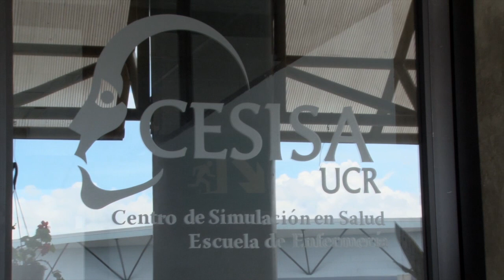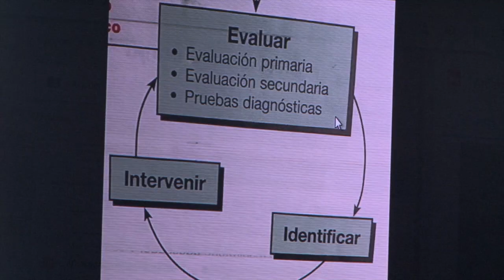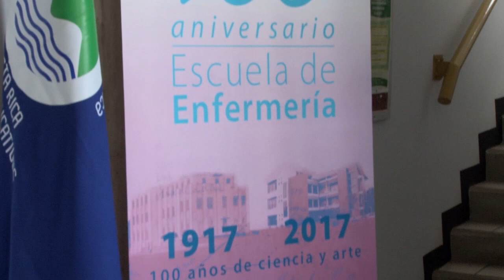Reportaje Centenario de la Escuela de Enfermería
Tras 100 años de liderar la formación de profesionales en salud, la Escuela de Enfermería, UCR​ ha extendido sus áreas de alcance: ofrece cursos de capacitación continua y tecnológica a estudiantes y graduados, impulsa proyectos de investigación y amplió sus fronteras de enseñanza universitaria. Esta es nuestra Escuela de Enfermería